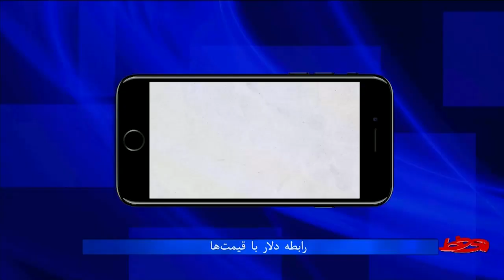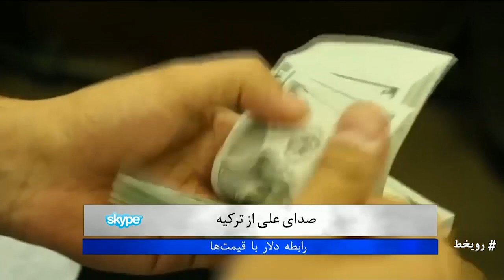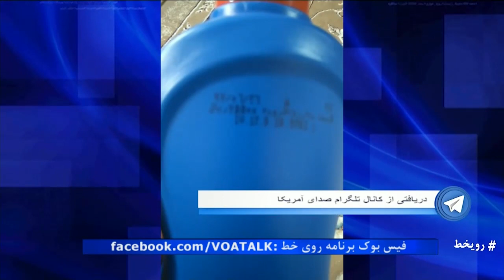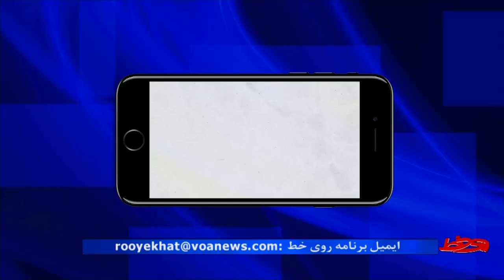رابطه دلار با قیمت‌ها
رابطه نرخ دلار با قیمت کالاها و خدمات در ایران چیست؟ آیا با کاهش نسبی قیمت دلار، گرانی و تورم هم کاهش داشته است؟